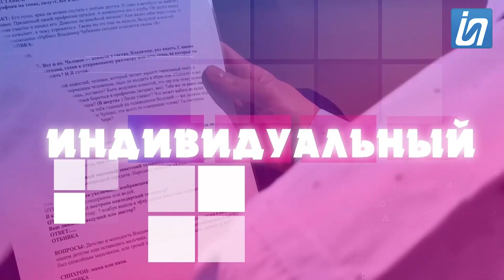Проект-откровение "и Я". Александр Андрющенко и Марина Фаустова. "Family Lounge" 27.02.2021